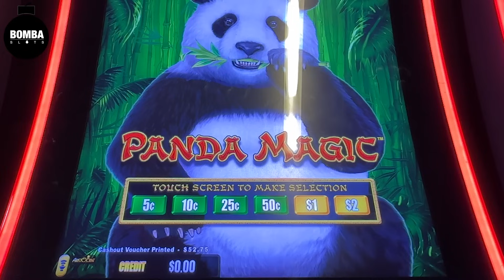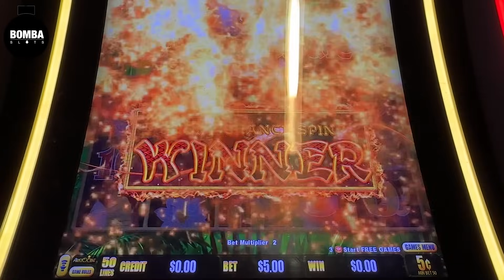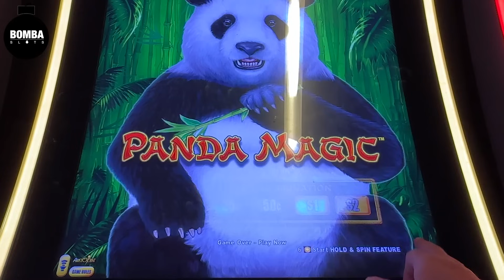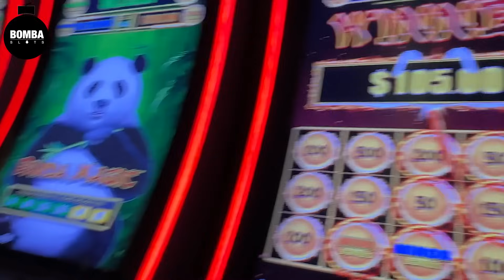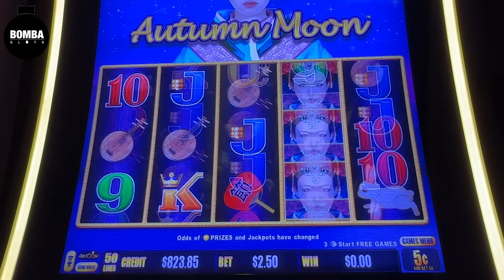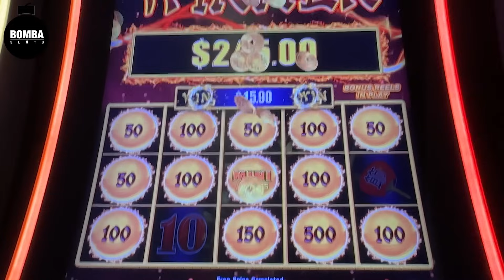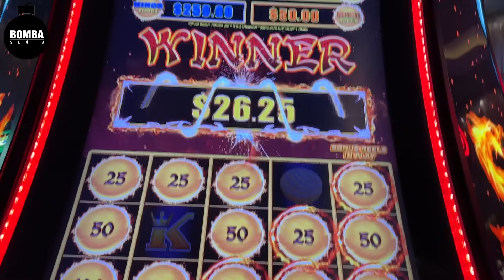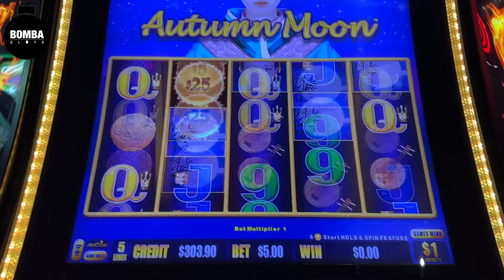Wrapping Up The Year With AUTUMN!!!